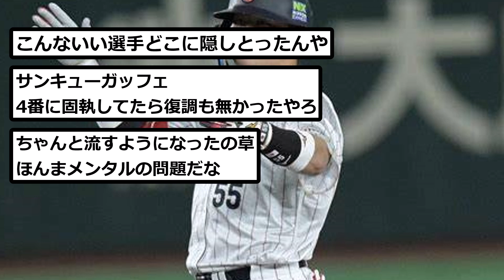【村神様】5番になった村上wwwwww【なんJ反応】【プロ野球反応集】【1分動画】【5chスレ】